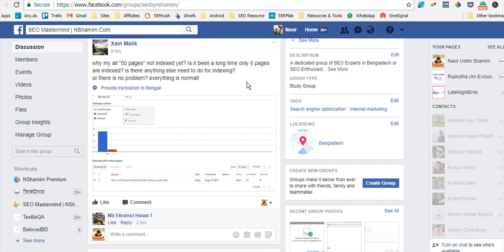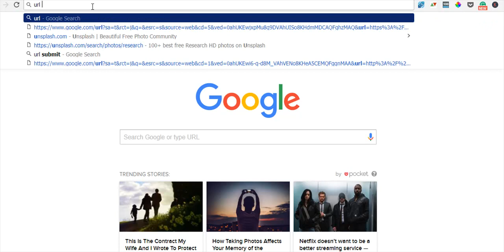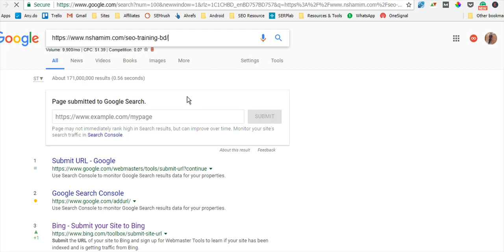How To Index URLs Almost Instantly on Google [Bangla SEO Tips]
Index any URL/Links of your websites within 5 minutes in Google!

Just follow the steps mentioned in this video.

For more advanced tutorial; get into my premium SEO Membership